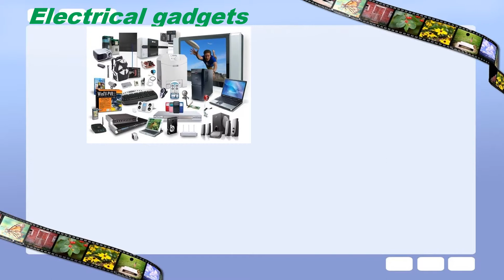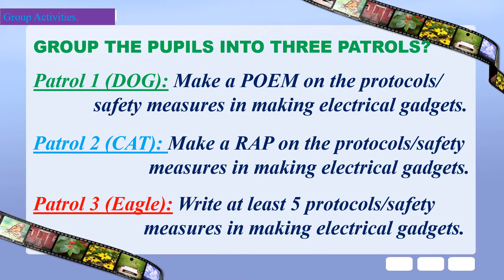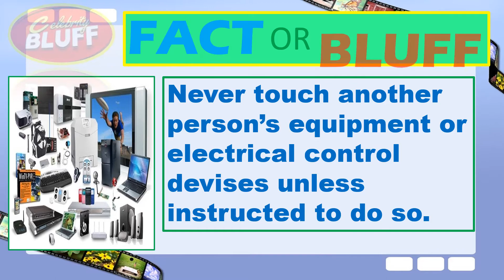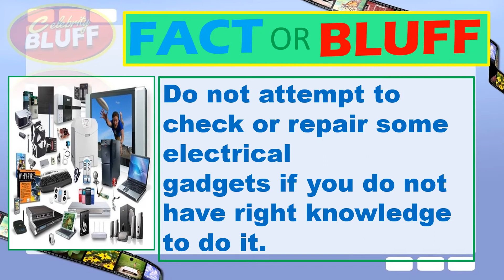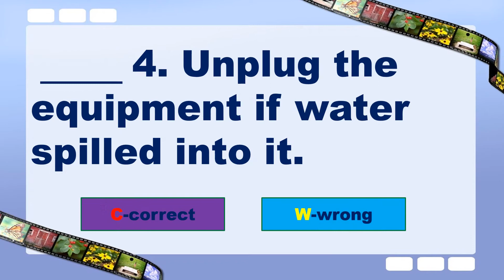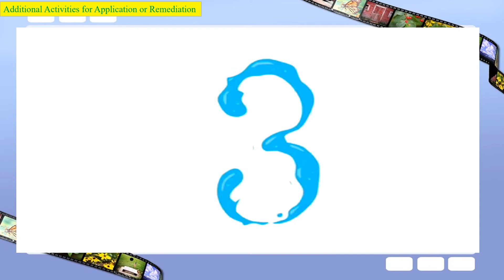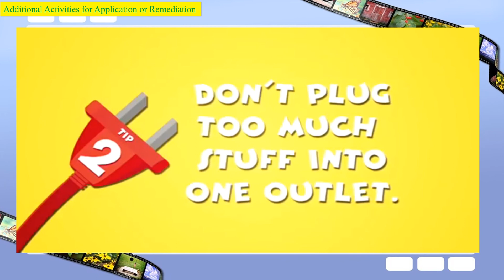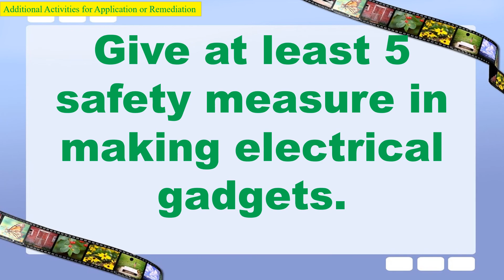Production/repair of simple electrical gadgets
Grade 6 TLE 4TH QUARTER